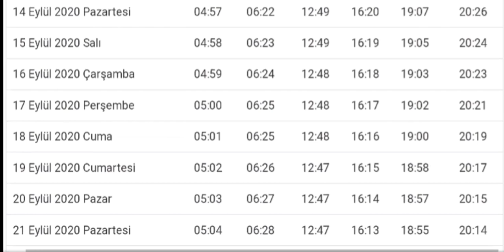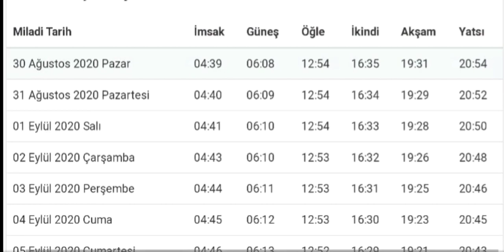Ankara Namaz vakitleri, Ankara Eylül 2020, Namaz saatleri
ANKARA NAMAZ VAKİTLERİ - Eylül 2020 Namaz Saatleri

Ankara Sabah Namazı Saati
Ankara Güneş Doğuş Saati
Ankara İmsak Vakitleri
Ankara Öğle Namazı Saati
Ankara Akşam Namazı Saati
Ankara Yatsı Namazı Saati
Ankara İkindi Namazı Saati    Ankara Ezan Vakitleri
ankara eylül 2020 ezan vakitleri
ankara 2020 eylül öğle namazı vakti
ankara 2020 eylül akşam namazı vakti
namaz vakitleri
namaz saatleri
2020 namaz vakitleri
2020 namaz saatleri